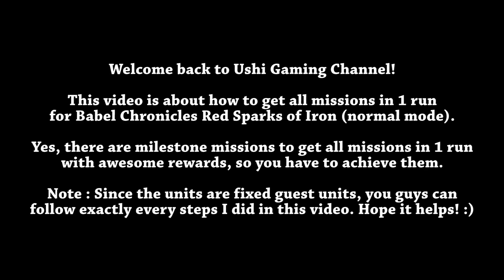Babel Chronicles Red Sparks of Iron Episode 6-10 Get All Missions In 1 Run (The Alchemist Code)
You can get some nice rewards from the milestone missions if you finish all mission in 1 run. Since the units we can use are fixed guest units only, you can copy every steps I did in this video. So, enjoy the video! :D